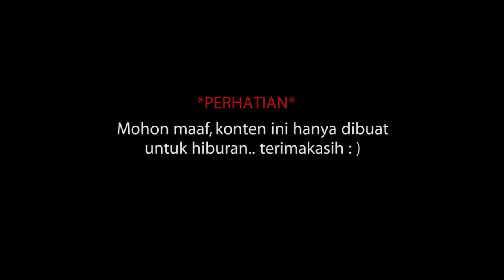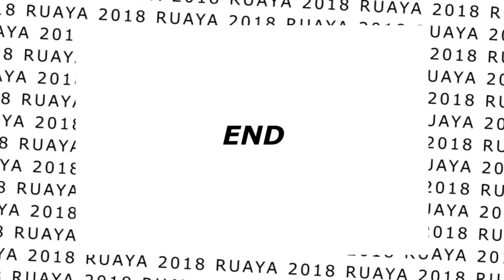MOBILE LEGEND TOXIC, LAGI ACARA TETEP MAIN | RUAYA 2018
RUAYA (Riung Urang Sadaya) adalah suatu acara silaturahmi antar angkatan jurusan Perikanan di Universitas Padjadjaran, I hope u like it! and Enjoy..

Azriel F Nabhani:
Filmmaker,Youtuber,FashionPreneur,CreativePreneur

Business:
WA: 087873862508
Line: .azrielfn